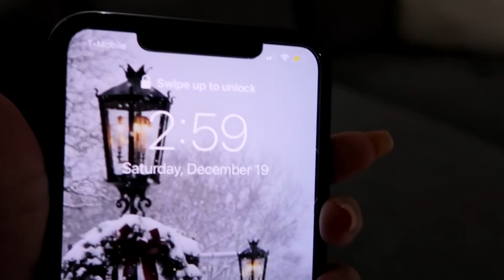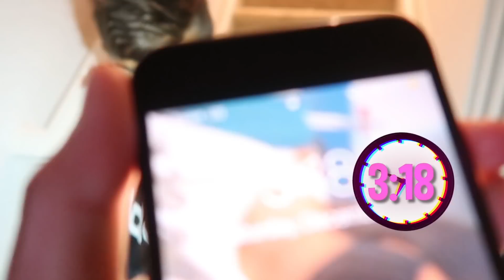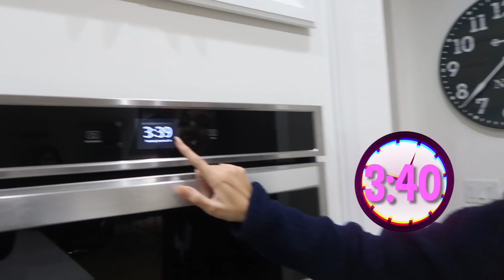Bela Bagunça em: CONHECENDO minha NOVA CASA as 3 HORAS DA MANHÃ - NÃO NUNCA FAÇA ISSO!! belabagunça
que medo! Foi mostrar a minha nova casa para as minhas amigas e me arrependi muito. Nunca faça isso as 3 AM, as 3 horas da manhã, ficamos com muito medo da minha casa nova nos Estados Unidos. E Agora?

Meus LIVROS (“Bela Bagunça, Bagunceira como Você” e “As Aventuras da Super Bela”), estão a venda nas melhores livrarias do País.

★ SE INCREVA NO CANAL e ative as Notificações para não perder nenhuma novidade.